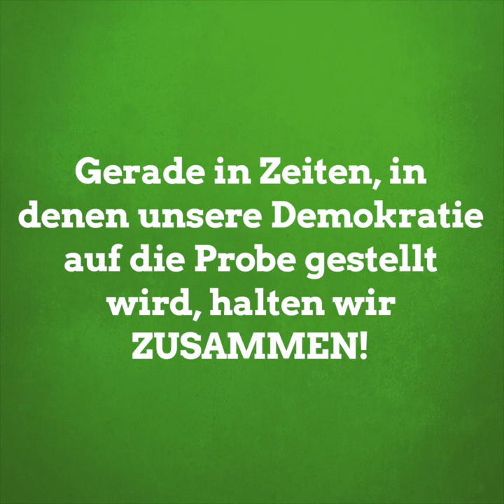Wir sind 20.000 Mitglieder bei den GRÜNEN NRW.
Wahnsinn! Seit April 2020 sind wir über  20.000 Mitglieder in NRW! Wir freuen uns, dass wir immer mehr werden. Gemeinsam kämpfen wir für Gerechtigkeit, Klimaschutz & Zusammenhalt in NRW.